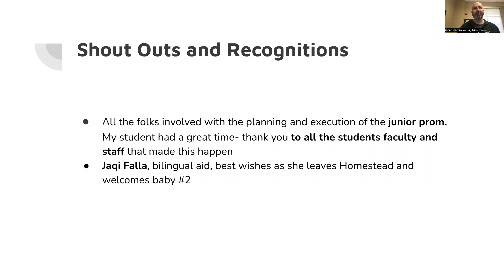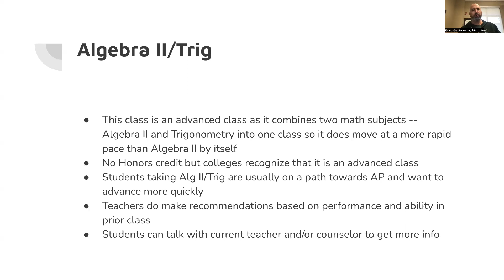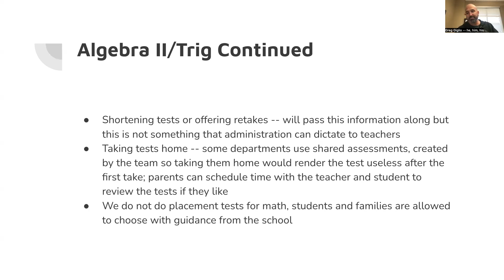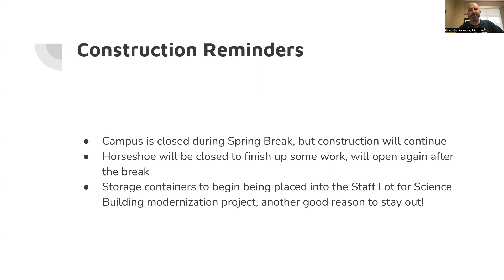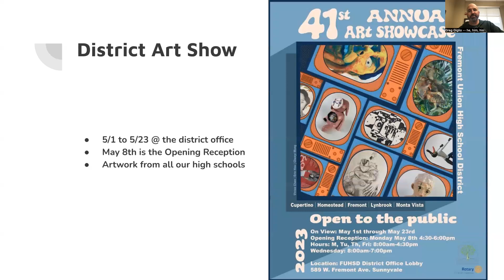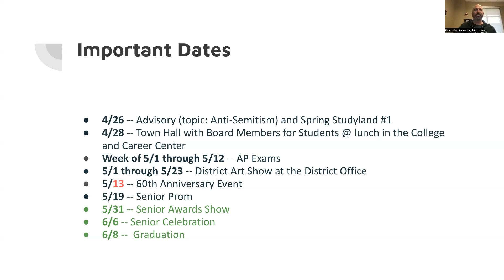Principal's Blast Message ~ 4.14.23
Dear Homestead,

Happy Spring Break, just a short video for you today along with the PowerPoint.  Because we are closed for the break, we will not have another video message until May 5th but please be sure to send in your questions, suggestions, and shout outs using the parent/student survey.  Have a restful and joyful break!

Greg Giglio